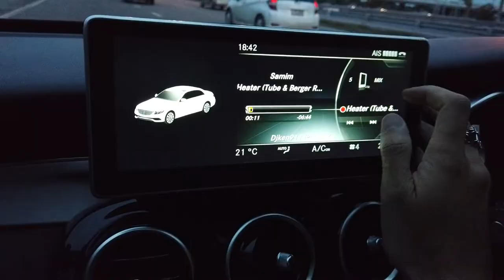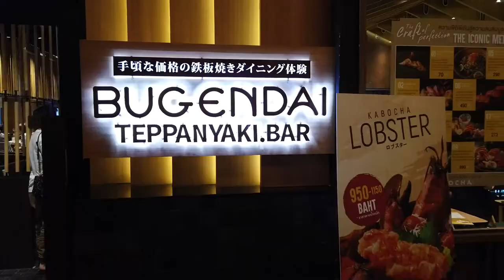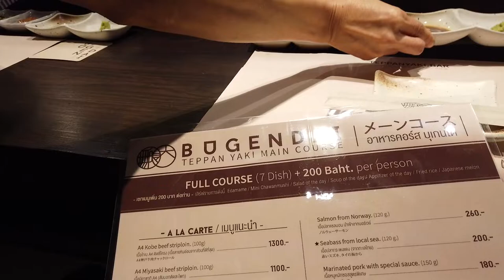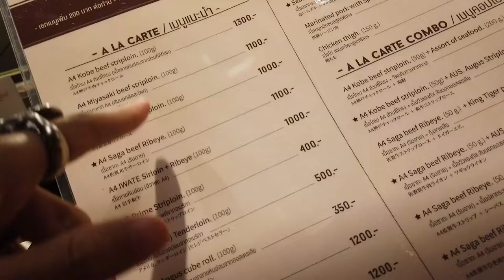พากิน Teppanyaki เนื้อ Kobe แท้ๆ !!! อย่างฟิน